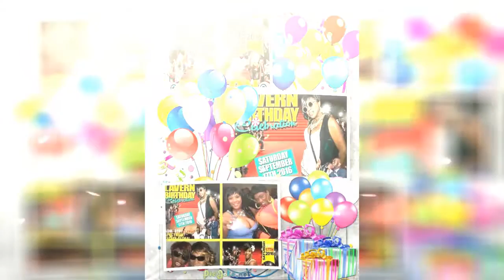LAVERN YEAR 2 YEAR BIRTHDAY BASHMENT 17SEPT2016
CELEBATE LIFE ME AN MI FREN DEM LAVERN YUH PARTY UP YES SEPT 17 2016 COOL RUNNINGS HALL HOUSTON TEXAS FULLY ENDORSED AND POWERED BY: SKYTOP PROMOTIONS